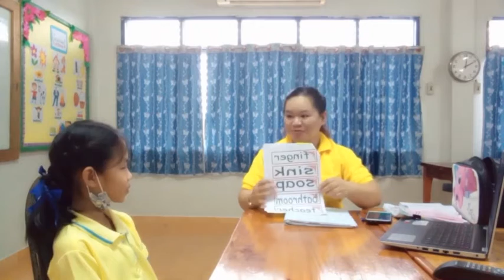Vocabulary and Song Test (g4/3)